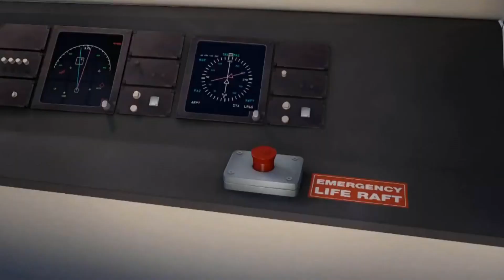beeception.mp4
bee movie trailer but it's inception